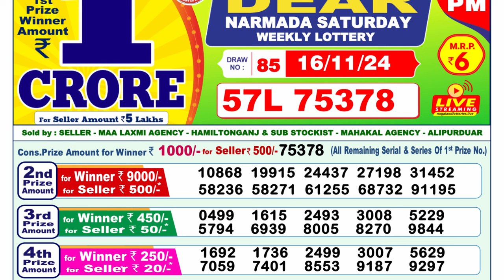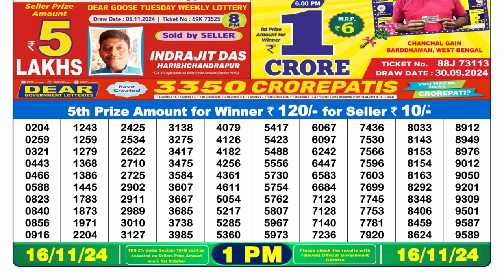Lottery Result Today 1pm 16.11.2024 | Official | Sikkim Lottery